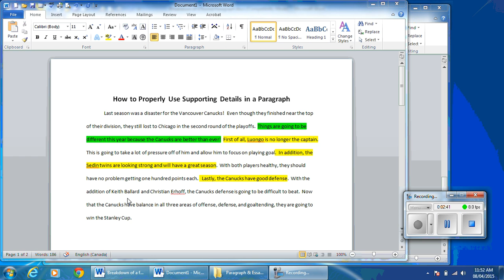How to Properly Use Supporting Details in a Paragraph